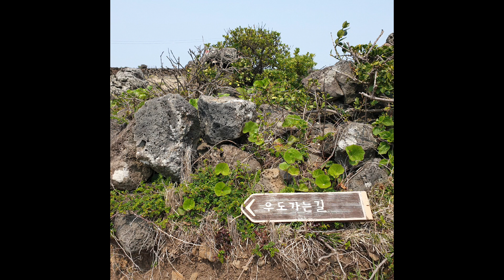20200408 제주 우도 비양도 가는길